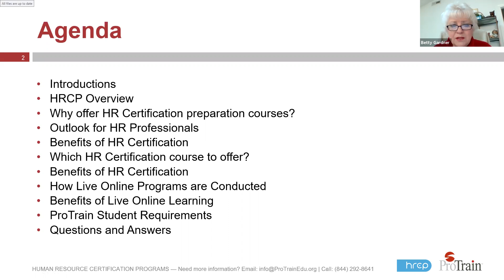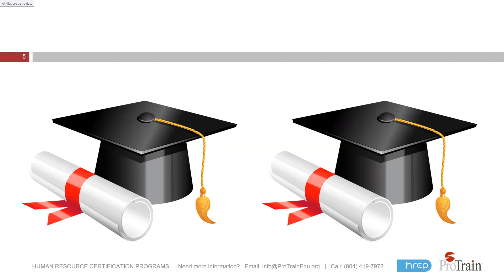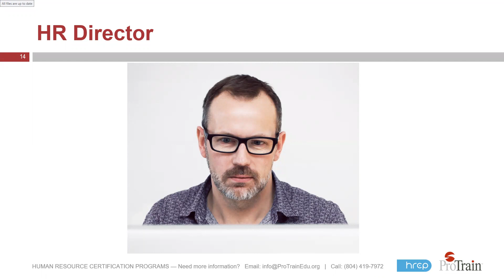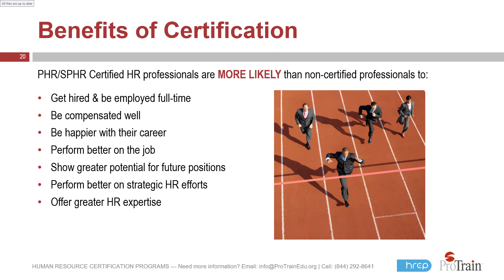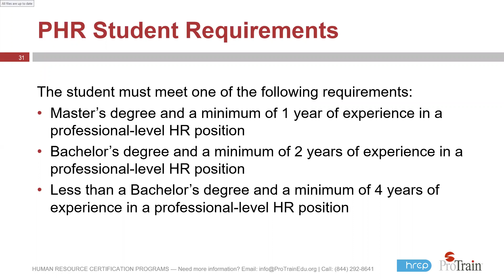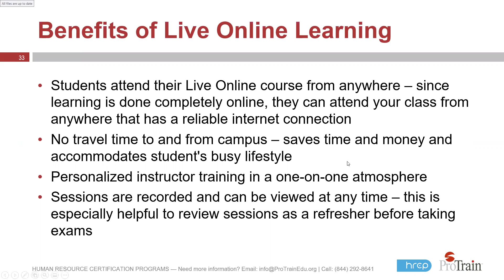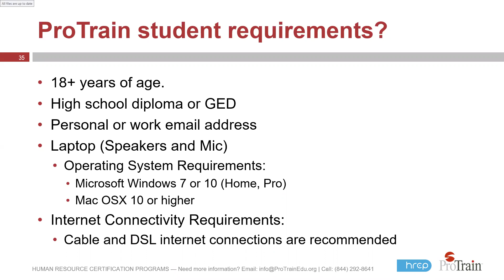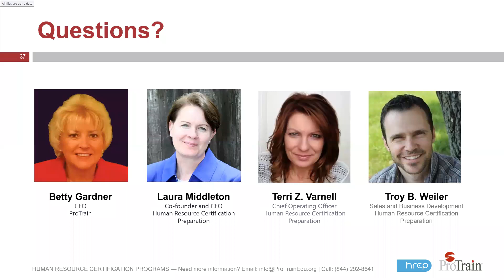Why You Should Offer HR Certifications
Learn about the exciting world of Human Resource Management and be prepared for the certification exam. The programs weave together solid human resource principles, timely research, unemployment and financial problems, and today’s most effective, unique approaches in dealing with HR issues.